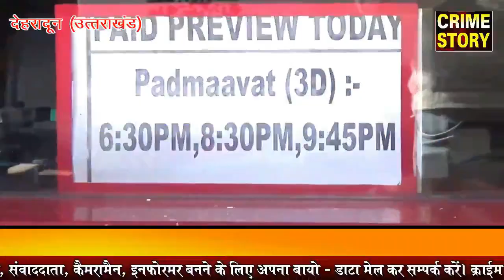फिल्म पदमावत तोड़फोड़ में जायेगे जेल - अशोक कुमार (ADG)